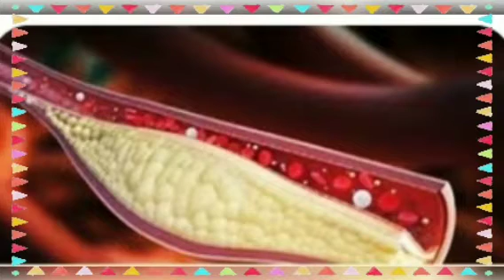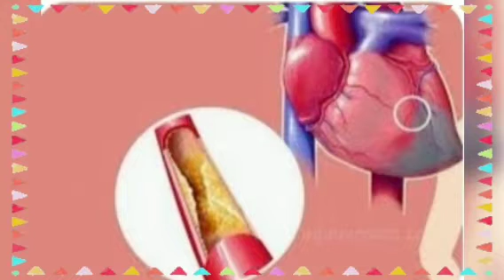রক্তে কোলেস্টেরল বেড়ে গেলে যেসব খাবার এড়িয়ে চলতে হবে!